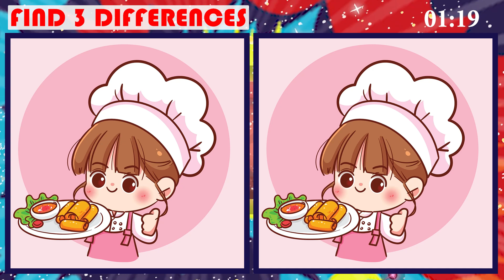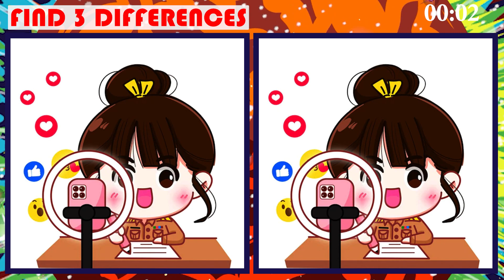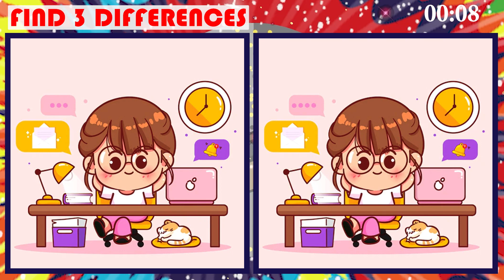Find the Difference between Two Pictures | Japanese Photo Puzzle No 83